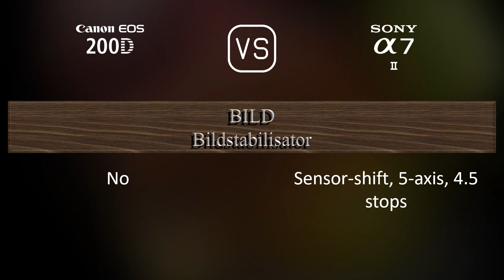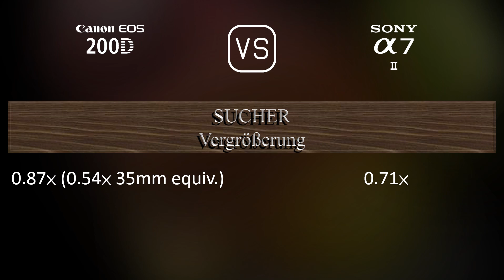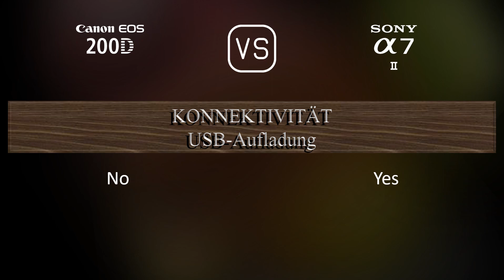Canon EOS 200D vs. Sony A7 II: Ein Vergleich der technischen Daten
Dieses Video gibt einen Überblick über die Canon EOS 200D und die Sony A7 II in einem parallelen Technikdatenvergleich (comparison of specifications). Vielen Dank fürs Zuschauen.

00:25 EINFÜHRUNG
00:33 KAMERAGEHÄUSE
00:40 BILDSENSOR
01:01 BILD
01:16 OPTIK & FOKUS
01:41 BILDSCHIRM
01:58 SUCHER
02:13 FOTOGRAFISCHE FUNKTIONEN
03:06 VIDEOGRAFISCHE FUNKTIONEN
03:20 SPEICHERUNG
03:24 KONNEKTIVITÄT
03:49 ALLGEMEINE ANGABEN
04:07 SONSTIGE FUNKTIONEN